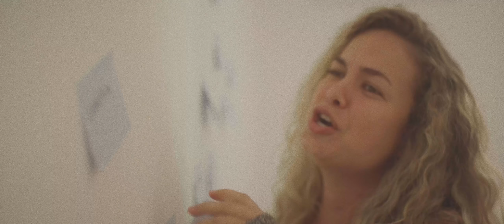LUA BLANCO E A ÓRBITA • LUNÁTICA (Clipe Oficial)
CRÉDITOS LUNÁTICA

Composição: Lua Blanco e Gugu Peixoto

Voz: Lua Blanco
Guitarra: André Sigaud
Violino: Rique Meirelles

Produção Musical: Gugu Peixoto
Arranjo Vocal: Estrela Blanco
Mixagem e Masterização: Bruno Cunha

Baixo: Rafael Garrafa
Bateria: Vidaut
Teclado: Gustavo Tibi
Backing Vocals: Estrela Blanco, Lyv Ziese, Lua Blanco, André Sigaud e Gugu Peixoto
Gravação de voz e violino: Sidney Sohn Jr. no Locomotiva Estúdio

CLIPE

Direção e Roteiro: Lua Blanco
Diretor de Fotografia: Paulo Velozo
Produção Executiva: Leandro Soares
Produção de Set: Arlindo Hartz
Figurino: Vanessa Marques
Beleza: Vivi Gonzo
Montagem: Pedro Thomé
Coloração: Fernando Duarte
Logos: Kim Flores

LETRA

LUNÁTICA

Se o socorro já bateu na sua porta
Se você acha que perdeu
Se você é envergonhada, angustiada, medrosa, reprimida
Insuficiente, ansiosa, incapacitada

É porque seu coração é muito muito muito grande
Bem maior do que o espaço que deram pra você

Então você é
É lunática que nem eu
Fora da caixinha
Quem inventou a caixinha em que não cabe um vulcão como o meu?
Estamos no palco dos loucos
Destacados pelos quadrados que não entendem as curvas do nosso infinito

Se o sufoco já bateu dentro do peito
Se você sente que fudeu
Se você escala, cava, se desdobra, investe, investiga
Se doa, desinverte e se expande
Tão desajeitada

É porque o seu amor é muito muito muito grande
Bem maior do que a caixinha que deram pra você

Então você é
Fora da caixinha
Dramática como eu (dramática)
Antipática como eu (antipática)
(Problemática)
Fantástica como eu (fantástica)
Aqui não cabe um vulcão como o meu

ATENÇÃO: Se você precisa de ajuda ou tem dúvidas sobre como se sente, procure o CAPS (centro de atenção psicossocial) mais próximo da sua região. Você não está sozinha.